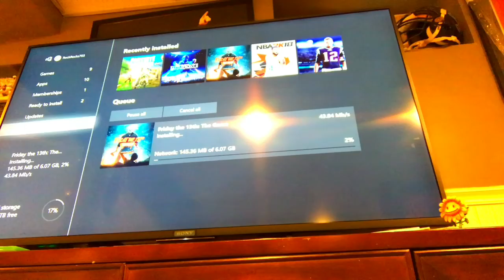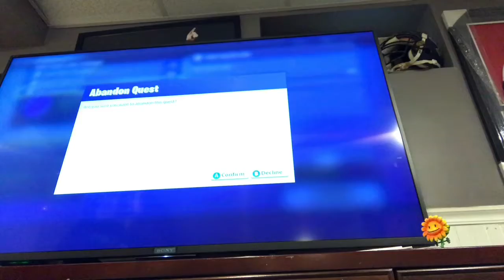The “New” Fortnite Gameplay